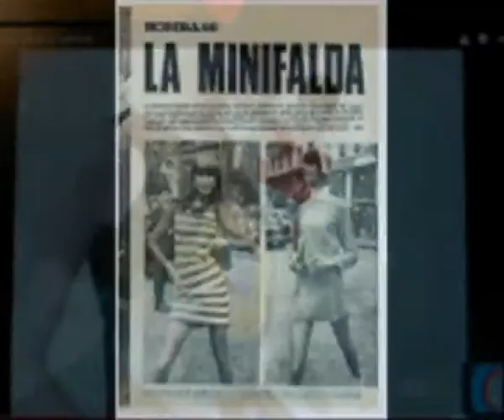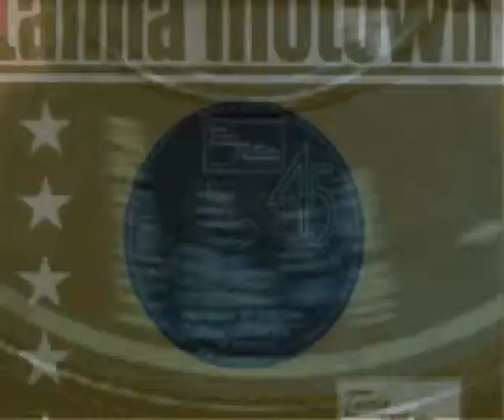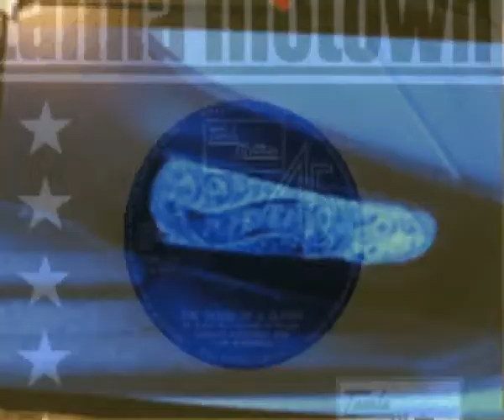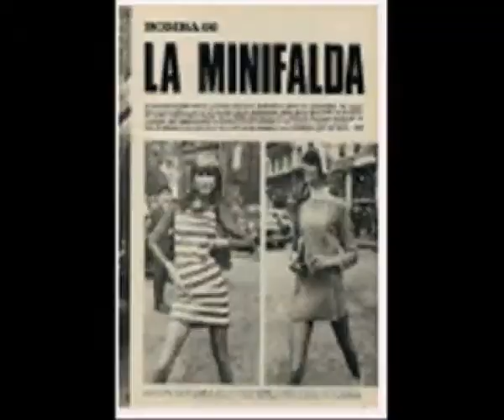MOD VID 1ST EDIT